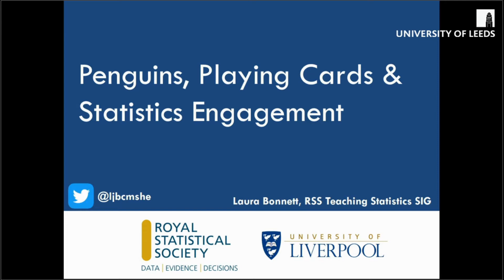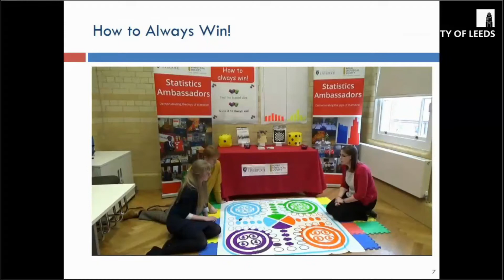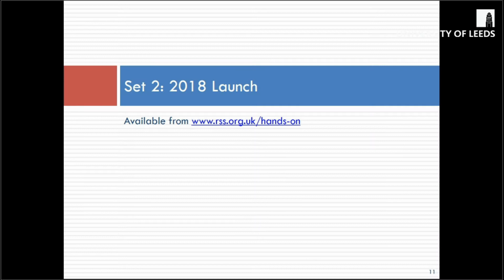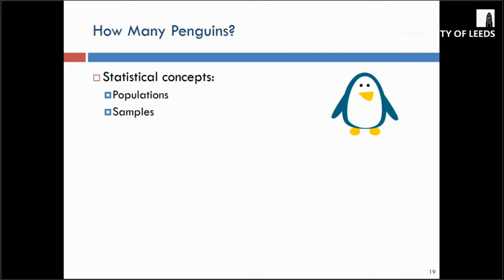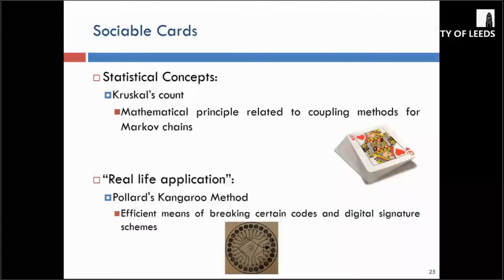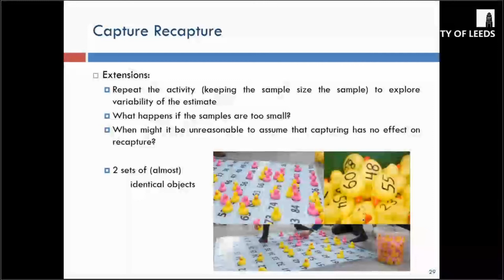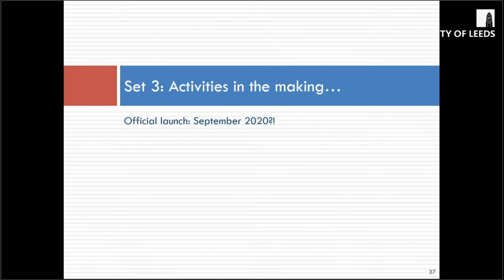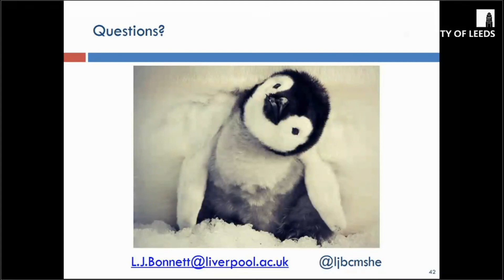Reaching Out: Penguins, Playing Cards and Statistics Engagement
RSS Leeds Bradford Local Group
Speaker: Laura Bonnett
11 February 2020